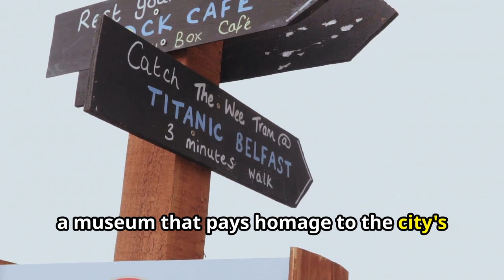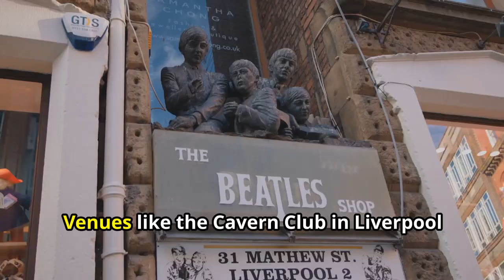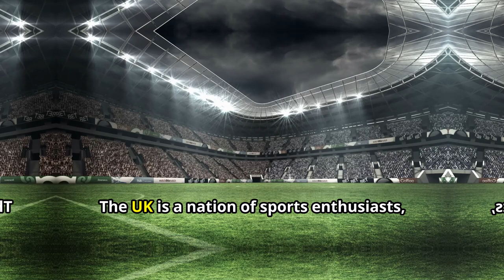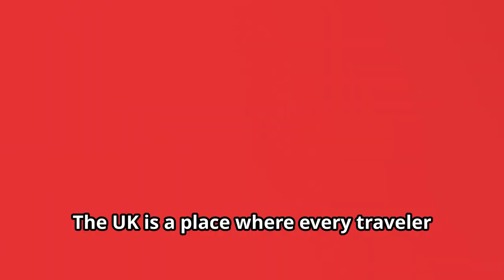Exploring The Charms Of the UK History, Fashion, & More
🇬🇧✨ Discover the timeless allure of the UK, where history comes alive, fashion reigns supreme, and every corner tells a story. From the iconic landmarks of London to the quaint cobblestone streets of Edinburgh, embark on a journey that weaves through centuries of rich heritage and vibrant culture.

👑 History: Walk through time as you visit majestic castles, ancient ruins, and world-renowned museums. Unearth the tales of monarchs, knights, and legendary battles that shaped the British Isles.

💃 Fashion: Step into the heartbeat of fashion capitals like London, where cutting-edge designers set global trends. Explore chic boutiques, vintage markets, and the legendary fashion weeks that showcase avant-garde styles.

🌟 More: Indulge in the UK’s eclectic charms, from bustling city life to serene countryside retreats. Savor traditional afternoon tea, enjoy world-class theatre in the West End, and immerse yourself in the lively pub culture.

Join us in celebrating the UK's unparalleled blend of past and present, where every moment is a chance to experience something extraordinary. 🇬🇧✨